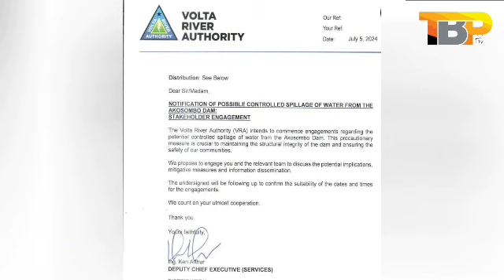'Nobody in my govt will be allowed to buy state assets’–Mahama,VRA on Akosombo Dam spillage,Haruna..